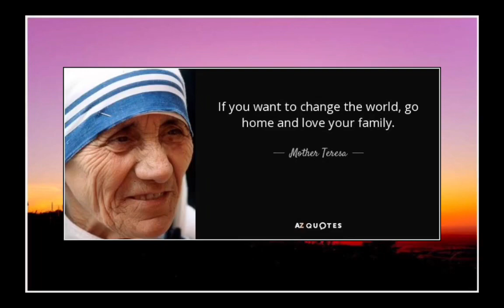Meet my Family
Our first YouTube video YouTube Channel
Google The Ganesh Crib